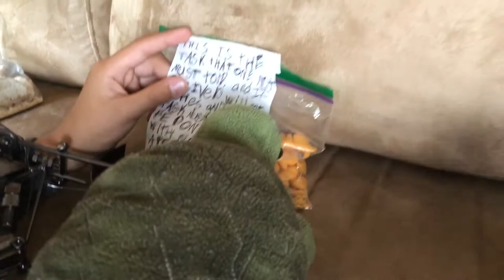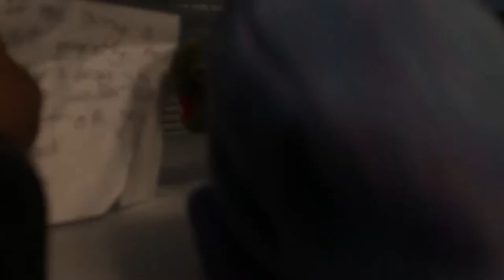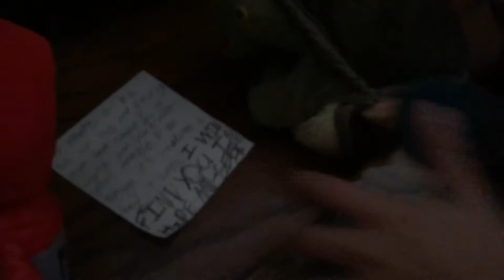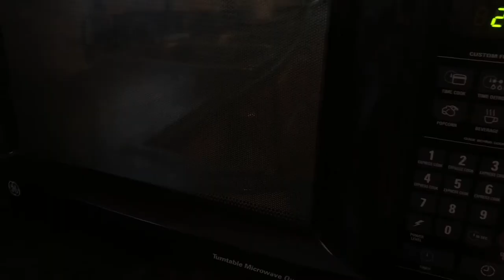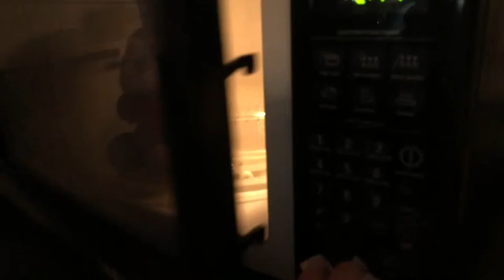KPA Skit - Hide and Seek - S2 E6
Terrence invites TNT, Bonnie, and Clubby for a sleepover... but with a twist.